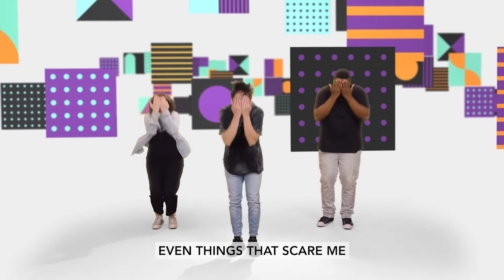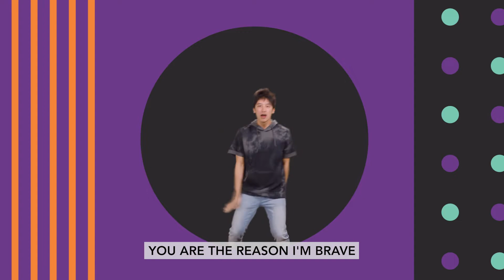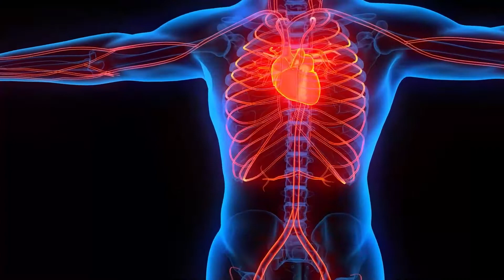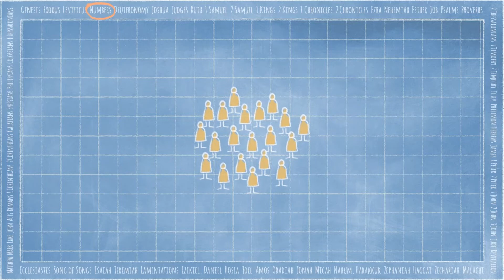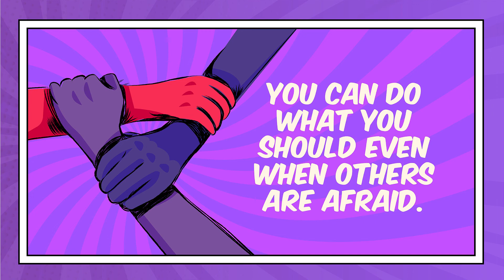Kids Worship — November 6, 2022 (Lower Elementary)